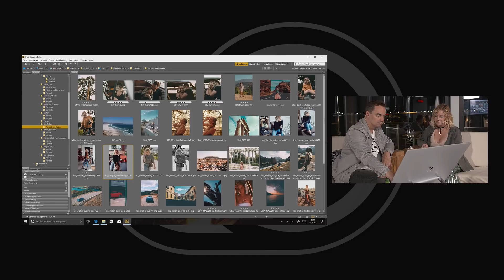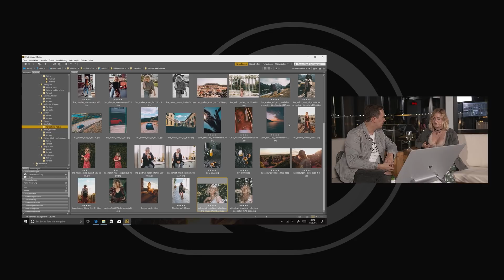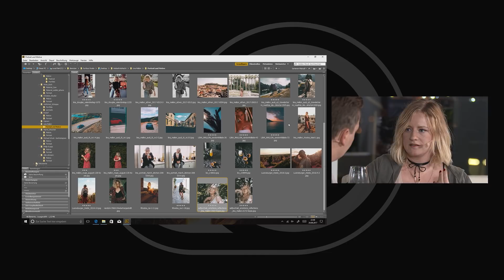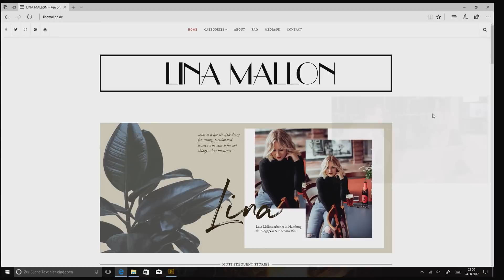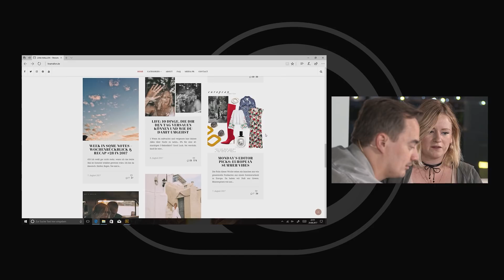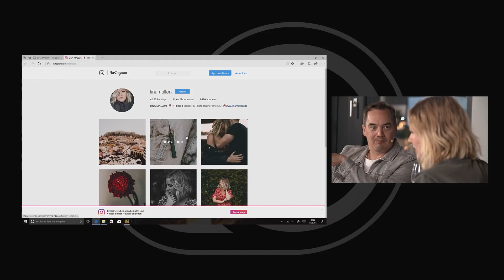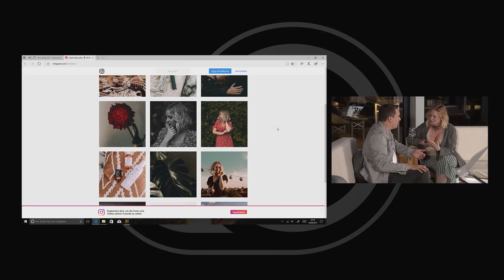AdobeFotoNacht 2017 – Lina Mallon – Pure Ästhetik. (15/18) | Adobe DE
Mehr als nur ein Blog – Auf ihrer Website glänzt Lina Mallon mit einem aussagestarken Portfolio und einem gefühlvollen Life-Diary. Sie ist eine Expertin darin „den einen Moment einzufangen“. Und zeigt sich dabei ganz authentisch. Wie sie solche Bilder erstellt, verrät sie im Video.